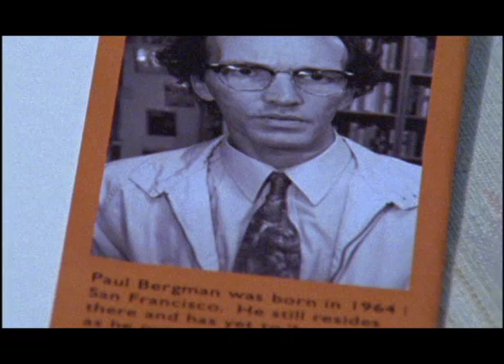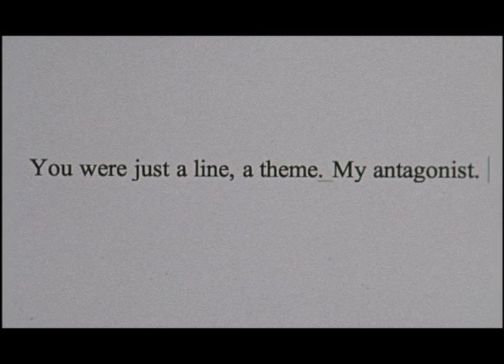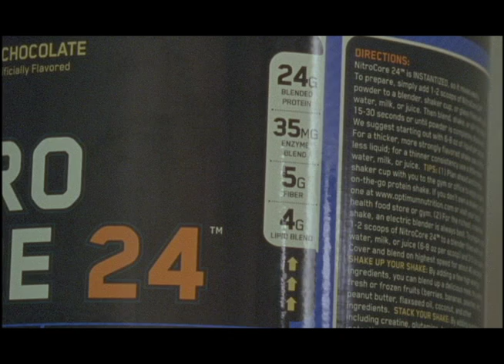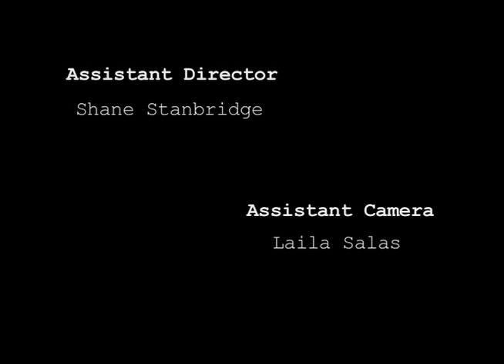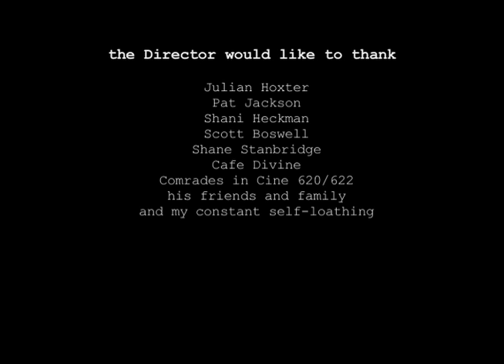Paul Bergman's Revenge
The film's titular character has culled together his life's loneliness and rejections into a career as a novelist. But with success comes writer's block, and Paul is forced to choose between happiness and inspiration.

Official Selection Santa Cruz Film Festival 2010
Official Selection SFSU Film Finals 2009
Winner 'Audience Award' Virgins and Rejects Film Festival